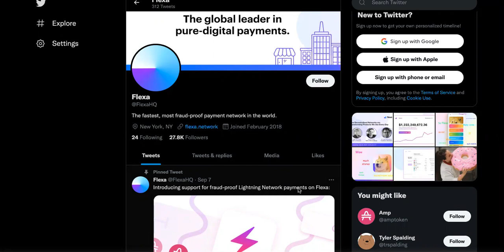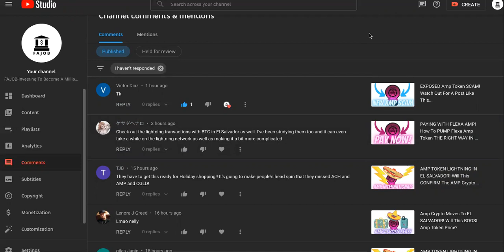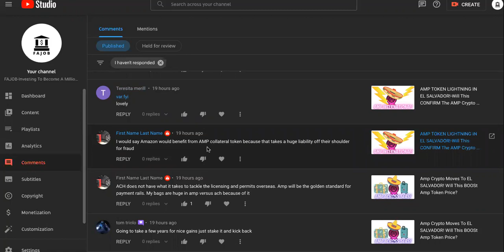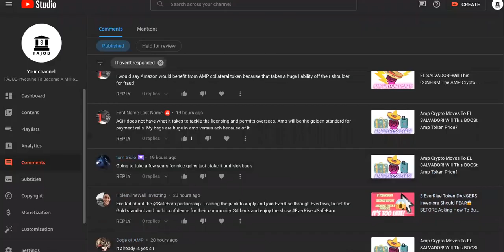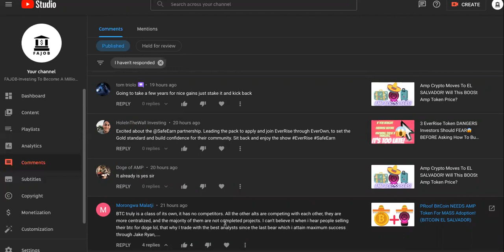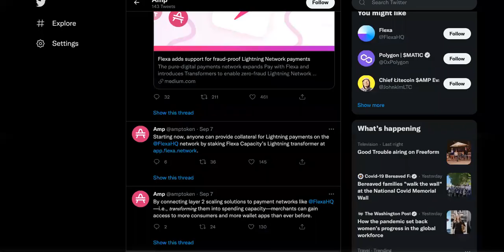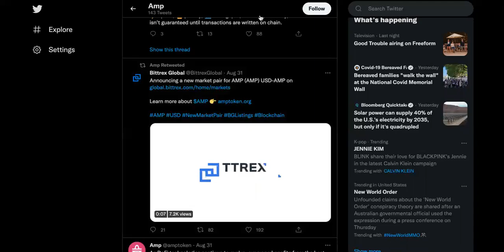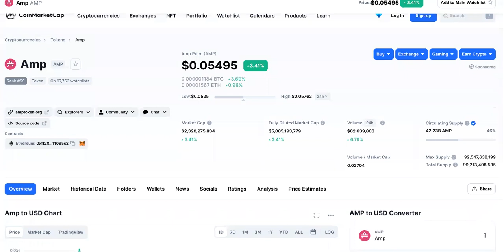Amp Token MAKES THE NEWS!, But How Does This HELP YOUR INVESTMENT? - AMP CRYPTO NEWS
Amp Crypto TOKEN NEWS Price WENT DOWN, BUT It's NOT Why You Think..